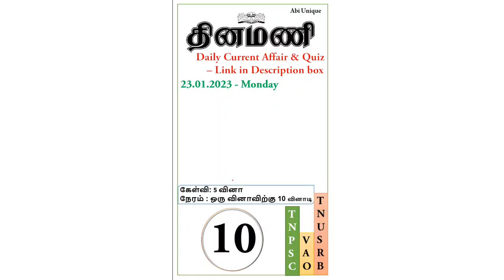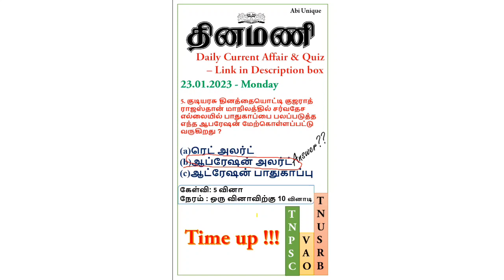Current Affair Quiz in Tamil | 23-1-2023 | Tnpsc | VAO| TNUSRB | Dinamani Tamil Newspaper Analysis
23 January 2023 - Dinamani Newspaper Analysis

Keep Supporting ♥️♥️